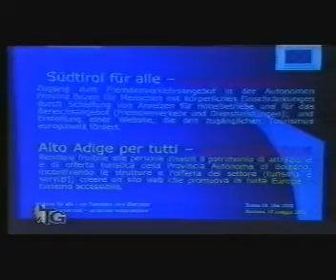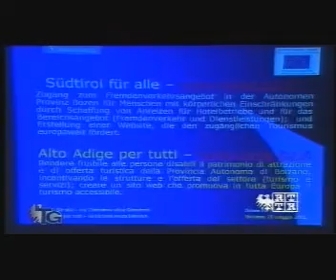Alto Adige per tutti - 10. parte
Soziale Genossenschaft independent L. cooperativa sociale, Meran/o